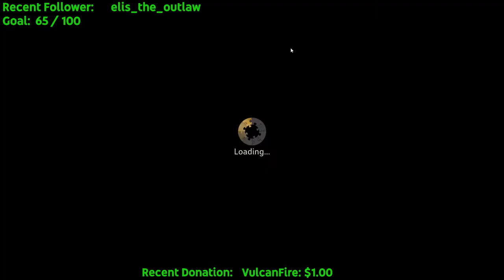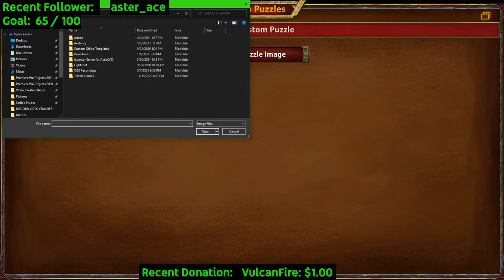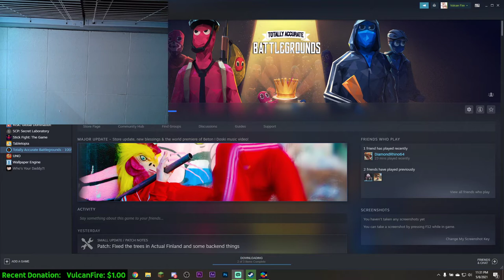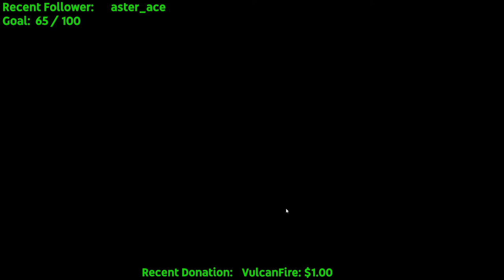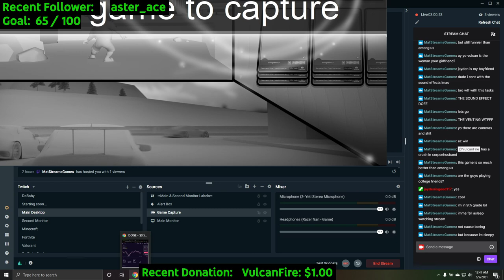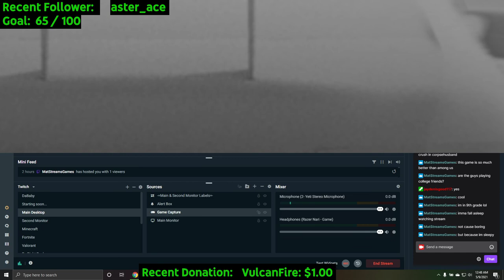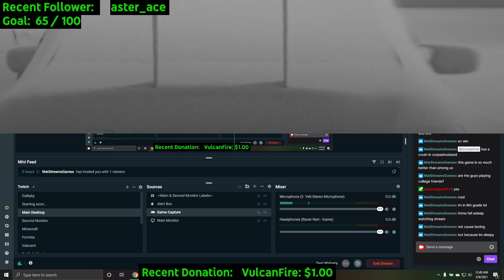BUILDING AN EPIC PUZZLE!!!!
(Originally streamed live on my Twitch channel "VulcanFire" on May 8, 2021)

🔥 Fire Content 🔥

► 113

► 18